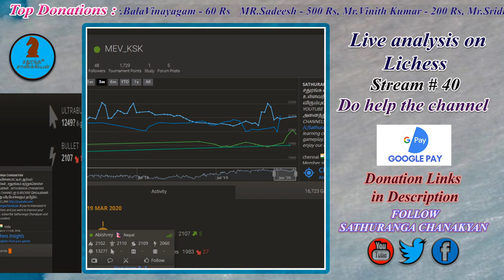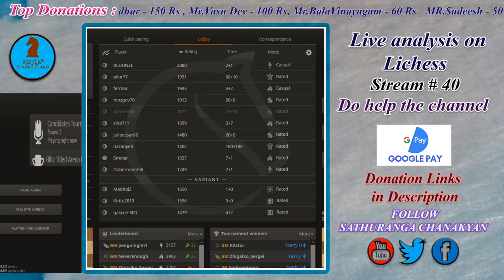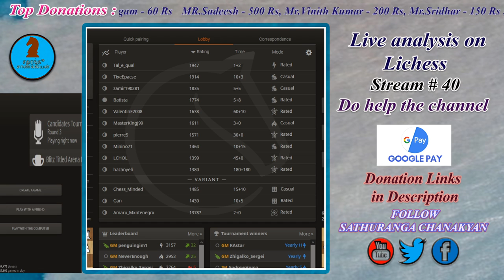chess Tamil live,chess tricks,traps,openings,strategies in Tamil analysis,tips to improve chess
Playing Classical 30+30 on Lichess and targeting 2200+ before June 2020.

Share your thoughts and ideas in the comments section.

Accepting via Google Pay and Paytm UPI
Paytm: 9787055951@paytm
Google Pay: vasikaran598@okhdfcbank